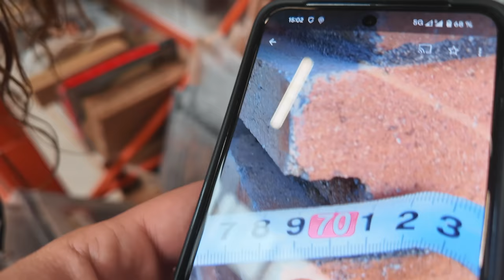VLOG: ВОТ ЭТО МЫ ПУТЕШЕСТВЕННИКИ! 15.04.24